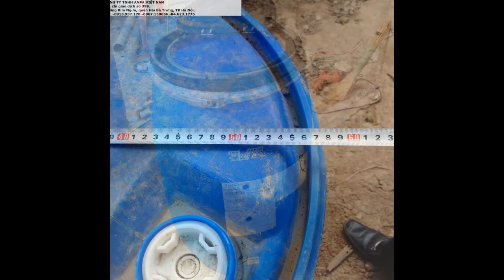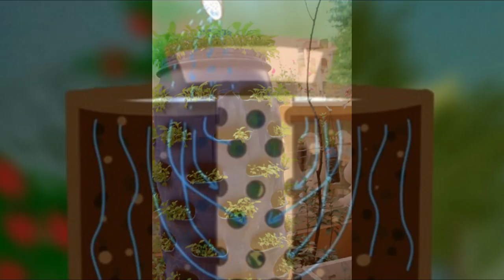các bước thực hiện một tháp rau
các bước thực hiện một tháp rau để mọi người có thể tự tạo cho mình một vườn rau năng suất nhất với diện tích hạn chế nhất và giá thành hợp lý nhất.